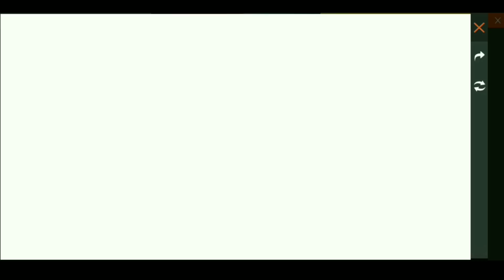POR ESTA RAZÓN NO HABRÁ TIENDA MISTERIOSA 7.0 | NUEVO SUPERMERCADO CON DINOS en FREE FIRE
¡Etiquetas!